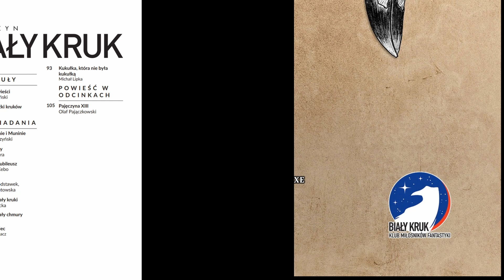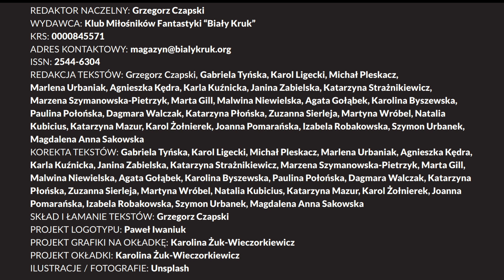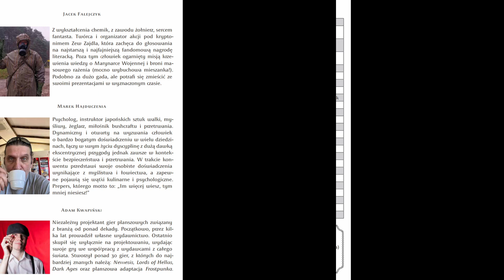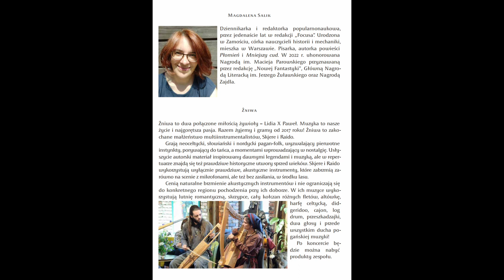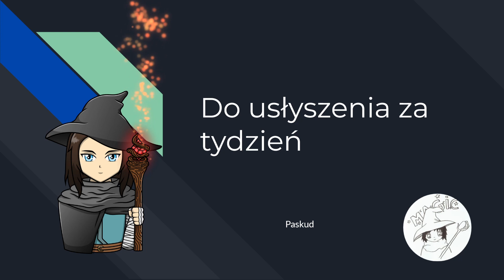[151] Fantastyczne Wiadomości - Kruk o Krukach, Poprawiony Pathfinder, Fanowski Wiedźmin, Nordcon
Dzień dobry.

W dzisiejszym odcinku Fantastycznych Wiadomości:

00:00 Intro
00:15 Nowy Biały Kruk
01:19 Pathfinder Poprawiony
02:11 Okruchy
02:14 Fanowski Wiedźmin
02:42 Nordcon
03:28 Spotkanie autorskie z Agnieszką Sorycz
03:43 Prolog Czerwonego Marsa
04:10 Spotkanie autorskie z Michałem Gołkowskim
04:22 Outro

Okruchy
Fanowski filmik wiedźmina